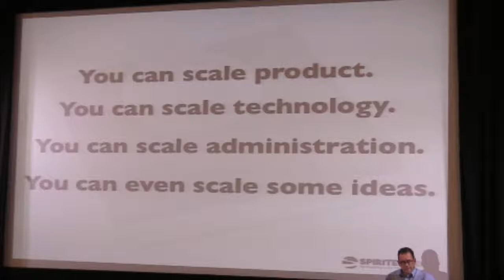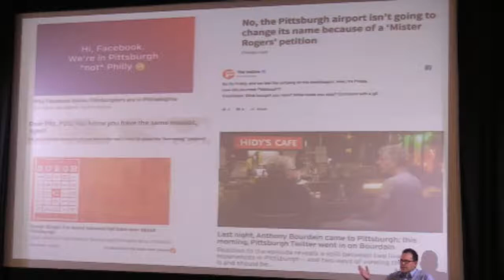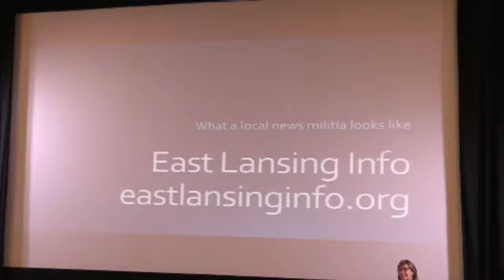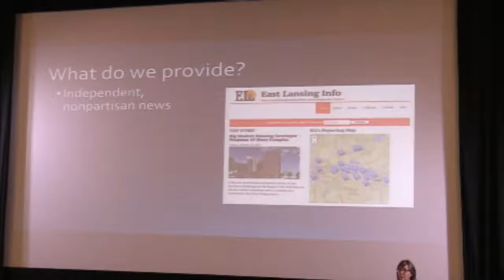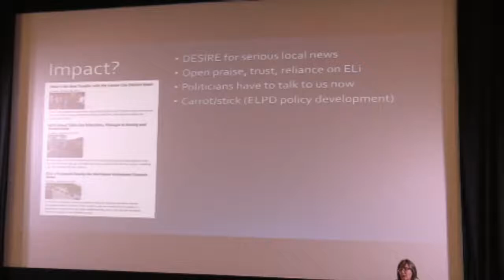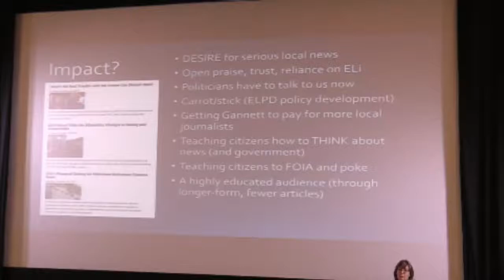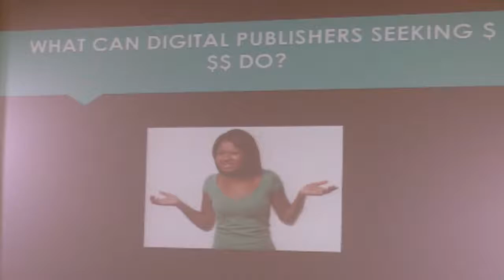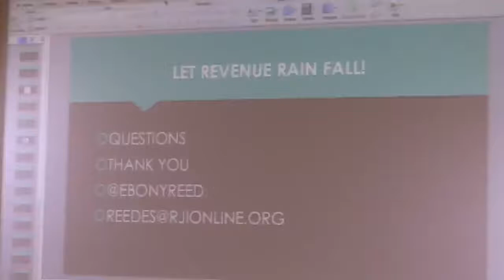Lightning talks 2: Growth & scale, Citizen journalists, Class problems, Journalists & sales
Lightning talks are a series of quick, focused presentations — roughly seven minutes long, each followed by seven minutes of open Q&A on the topic.
Jim Brady of Spirited Media will talk about growing from Billy Penn in Philadelphia to a company that includes The Incline in Pittsburgh and Denverite in Colorado, and what he's doing to stay "authentically local" as he scales the business.
Publisher Alice Dreger will talk about how the Michigan nonprofit enlisted an army of citizen journalists in local coverage.
John S. Knight fellow Heather Bryant will talk about the gap between many journalists' socioeconomic background and experience and the readers they're not relating to.
Ebony Reed of the Reynolds Journalism Institute on why, rather than be intimidated, journalists should feel uniquely suited to selling advertising.